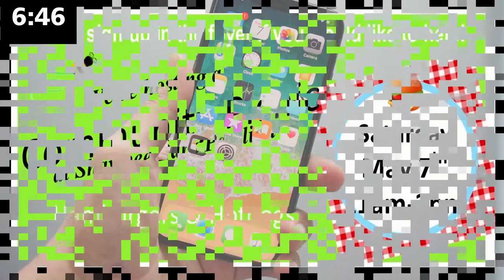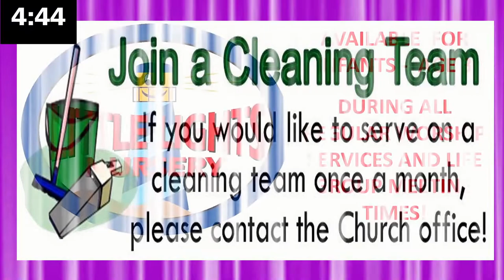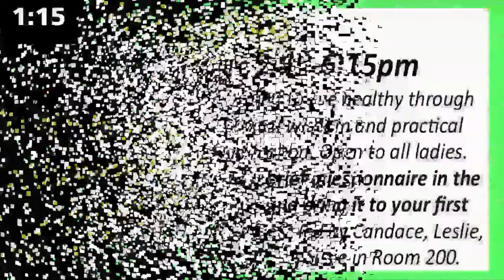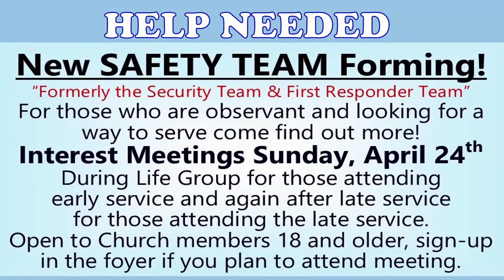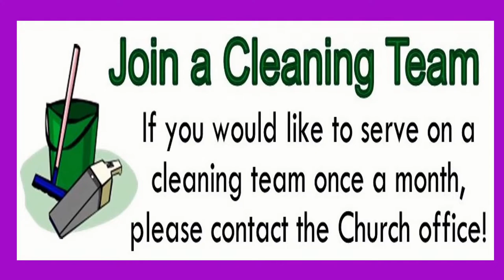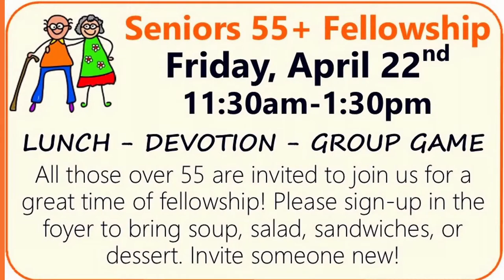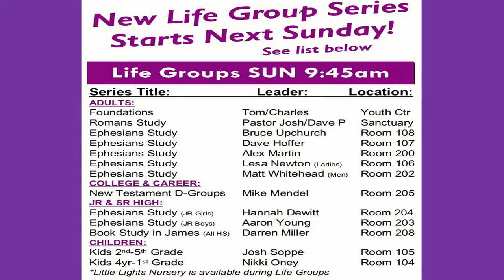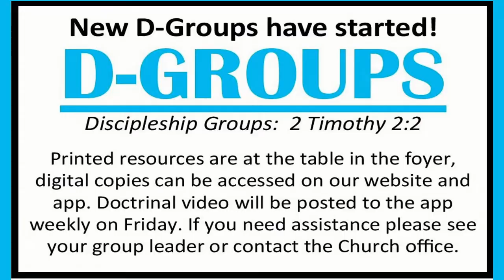4-20-22 - The Judgment Of The Believer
All music played, performed, or streamed is covered under CCLI licenses #21188775 or #11251124